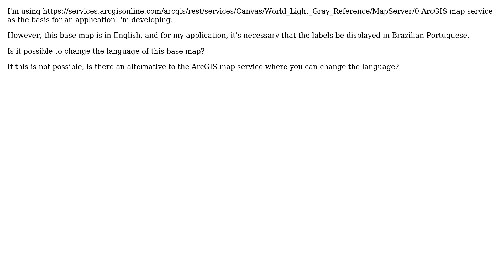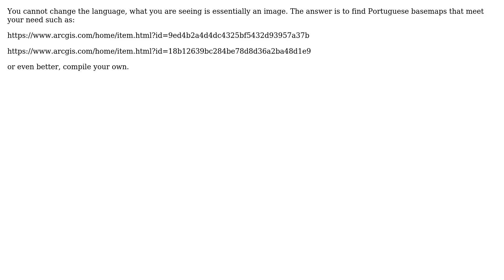GIS: Changing ArcGIS map service language? (2 Solutions!!)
GIS: Changing ArcGIS map service language?

With thanks & praise to God, and with thanks to the many people who have made this project possible! | Content (except music & images) licensed under CC BY-SA | Music | Images & others | With thanks to user PolyGeo user KHibma user If you do not know- just GIS user Ana Silva and the Stack Exchange Network Trademarks are property of their respective owners. You are responsible for your own actions.